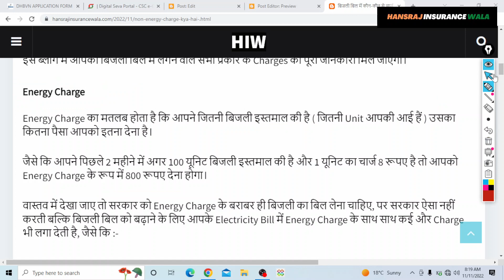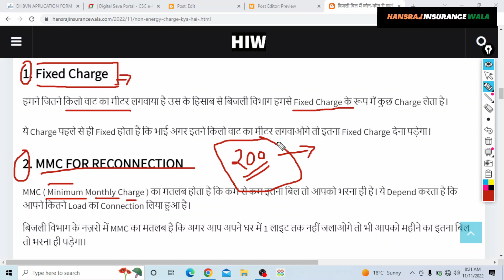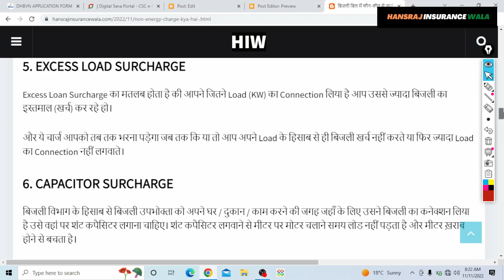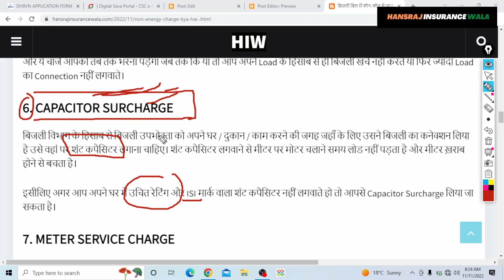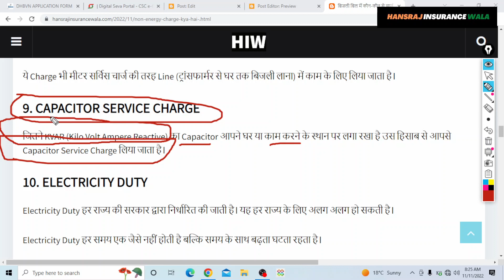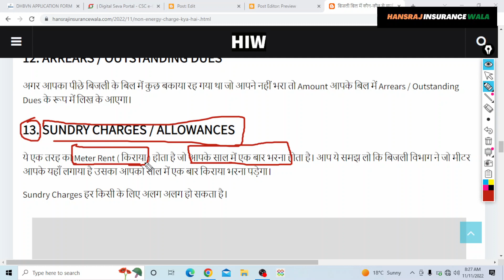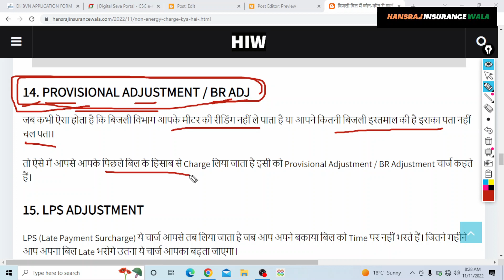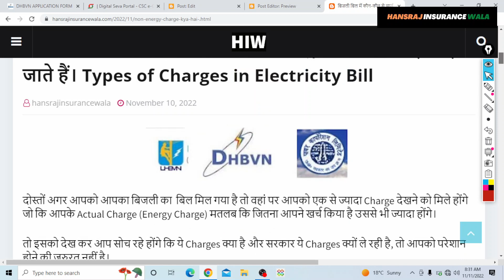बिजली बिल में कौन-कौन से चार्ज लगते हैं, और किसलिए लिए जाते हैं।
types of charges in electricity bill
electricity bill mein charges kon kon se hote hain
charges in electricity bill
bijli bill mein kon kon se charges lagte hain